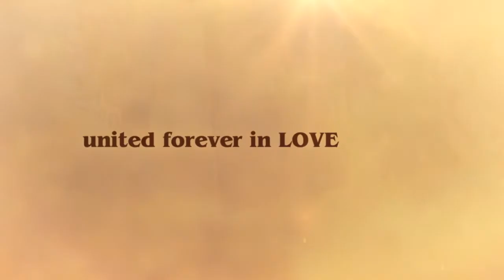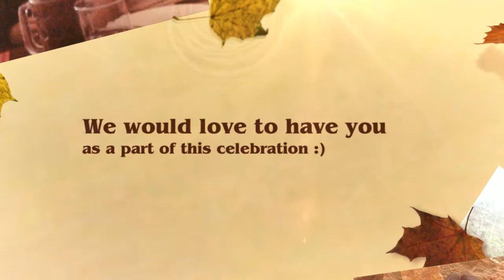Wedding Invitation by Vivah Moments - Ravinder & Aakriti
Electronic Wedding Invitation with some of the memorable pics of the couple. Enjoy :)